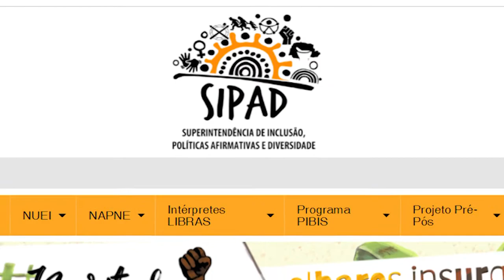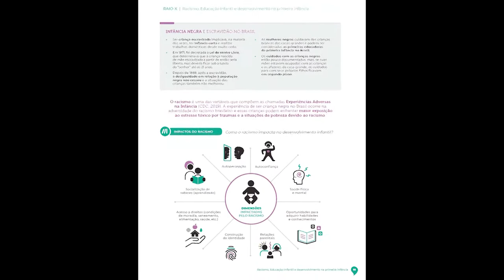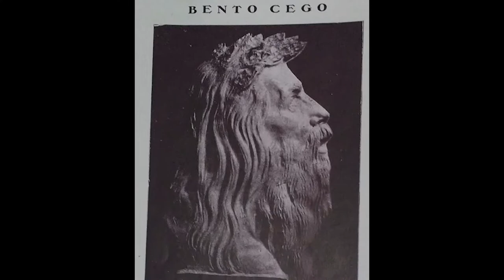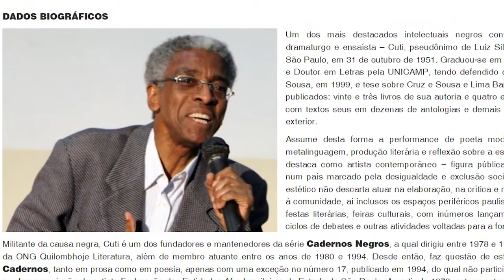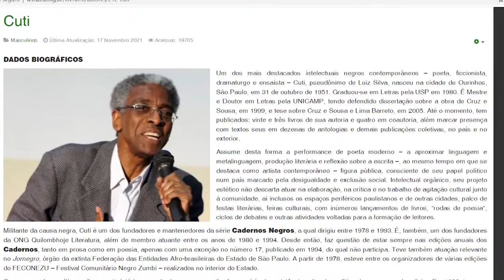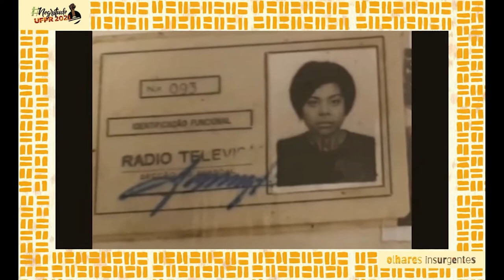Estado da Arte | Negritude UFPR 2021 (30/11/21)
O Negritude UFPR é um evento anual que acontece no Mês da Consciência Negra. Em sua programação, são realizadas uma série de atividades para promover o debate sobre igualdade racial e a valorização da cultura negra no Brasil. Venha com a gente acompanhar o novo episódio do Estado da Arte e confira os destaques da edição deste ano!